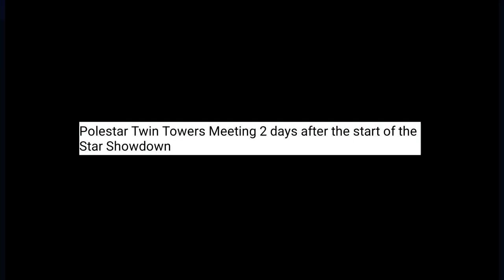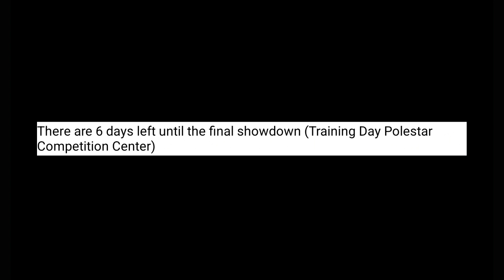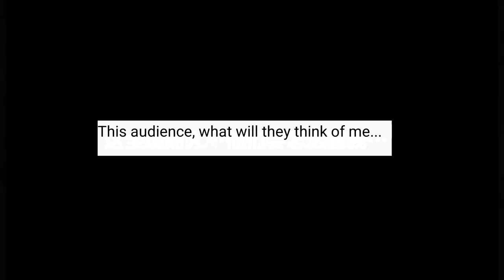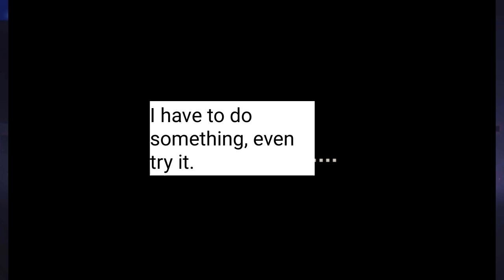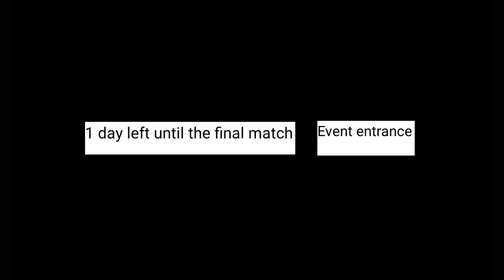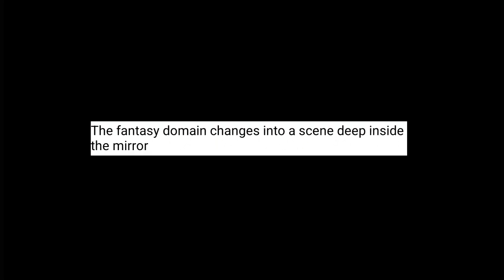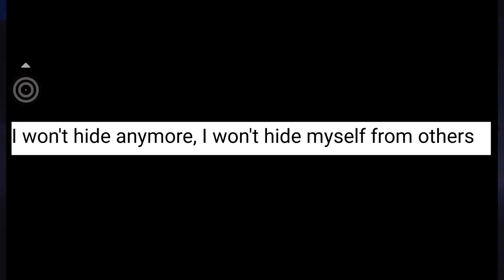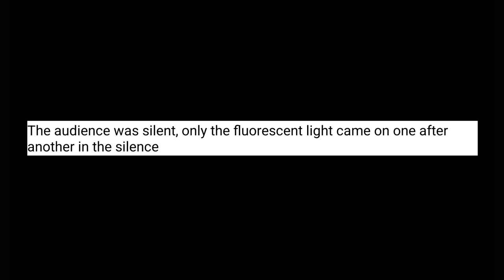Polaris Undercurrent Chapter 3 - Breaking The Cocoon and Transforming 【QQ Speed Mobile】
Mira's racing personality is gone, and she has to face the crisis herself without imitating what Yue would do since she is now her enemy.

00:00 Intro
01:21 3-1 Under Crisis
14:33 3-2 Digging for Antiquities
19:47 3-3 Entry Into The Game
24:05 3-4 The End of The Truth
29:22 3-5 Broken Mirror
31:25 3-6 Dawn Is Coming
37:01 3-7 Facing The Nightmare
42:24 3-8 Dream Time
49:55 3-9 Star Queen

(Shoutouts) Thank you for joining my membership:
🏆MASTER TIER🏆:  TUFFY RUSHY, DZACK GAMING
💎DIAMOND TIER💎: Anya96, Azli MW, Muhammad Zamzami
🌟GOLD TIER🌟: camelia daiamond